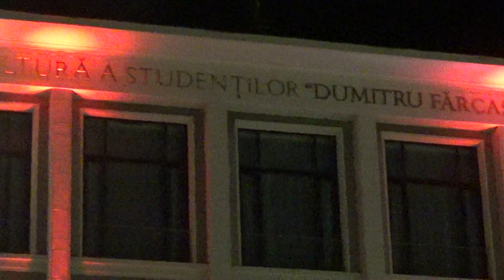Román és magyar nemzeti színek egy kolozsvári épületen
Szombaton, augusztus 20-án este és éjjel nemzeti ünnepünk tiszteletére a magyar nemzeti színekkel is kivilágították a Kolozsvári Diákművelődési Ház épületét a Béke (Lucian Blaga téren).